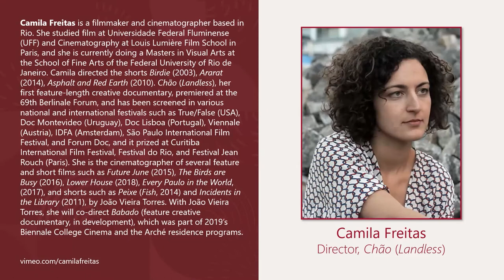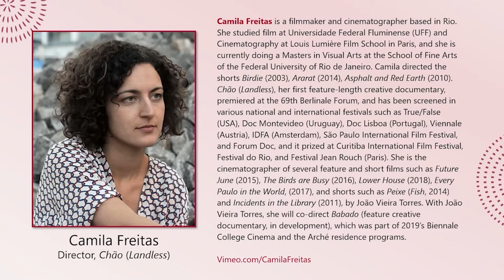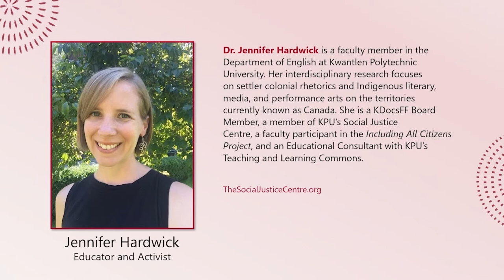KDocs Talks 2021: Chao (Landless)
Special Presentation at KDocsFF 2021: “Filmed over a four-year period to accompany the Landless Workers Movement’s activism to promote land reform in Central Brazil, Landless (Chão) portrays an occupation as a dissonant intervention in the landscape. This extraordinary event cracks the monochromatic, homogeneous, dystopian territory with no sign of a working hand. Camila Freitas’ unique take on observational documentary consists in building an inventory of change. There is no routine when everything is provisory, fragile, made of wood and plastic, lit by candles, always threatened with disappearance. But the camerawork is steady, as firm as the tenacity of the old lady who works every day to keep up the fight while dreaming about her future piece of land. The collective lexicon begins to incorporate the political discourse, while keeping the exuberance of very particular accents, and the film finds a hundred different ways to repeat the same slogan. The immersive sound is as diverse as those multiple bodies—so different from the tedious group of old males in the judiciary court—who resist together, but also drink coffee with the same cup, eat with the same plate, share stories with each other and learn how to fight while fighting.”

KEYNOTE SPEAKER: Camila Freitas, Director

PANELISTS: Fernando Cilento, Adriana Paz Ramirez, Gilvan Rodrigues

Produced by the KDocsFF Outreach team: Greg Chan (executive producer) and Melissa Fraser (editor)